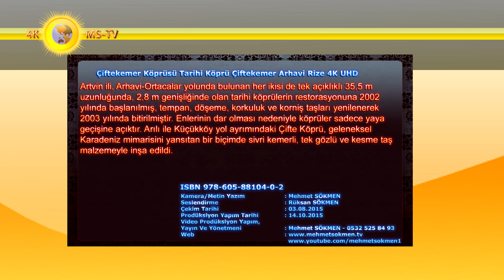Çiftekemer Köprüsü Tarihi Köprü Çiftekemer Arhavi Rize 4K UHD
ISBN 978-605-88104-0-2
 Artvin ili, Arhavi-Ortacalar yolunda bulunan her ikisi de tek açıklıklı 35,5 m uzunluğunda, 2,8 m genişliğinde olan tarihi köprülerin restorasyonuna 2002 yılında başlanılmış, tempan, döşeme, korkuluk ve korniş taşları yenilenerek 2003 yılında bitirilmiştir. Enlerinin dar olması nedeniyle köprüler sadece yaya geçişine açıktır. Arılı ile Küçükköy yol ayrımındaki Çifte Köprü, geleneksel Karadeniz mimarisini yansıtan bir biçimde sivri kemerli, tek gözlü ve kesme taş malzemeyle inşa edildi.
 Çiftekemer Köprüsü; 18. yüzyılda yapılan bir köprüdür. Moloz taş ve kesme taşlardan inşa edilmiştir. Tümüyle merkezkaç kuvveti ile hesap edilerek çok hassas dengeler üzerine kurulmuş bir köprüdür. Taşlar kireç ve yumurta akı ile örülmüştür. Alt kısmı tam daire üzerinden hesap edilmiş ve yan yüzeylerinde korniş çıkıntılar yer almaktadır.
 Çifte Köprü; Arhavi Artvin Hemen tüm Karadeniz Bölgesi’nde yaygın olarak görülen kemer köprüler, inişli çıkışlı dağlık arazilere uyum gösteren yapılar. Birbirine dik konumda bağlanan iki farklı köprüsüyle Çifte Köprü, yörenin en güzel tarihi köprülerinden biridir kuşkusuz. Artvin ili Arhavi ilçesi Ortacalar bucağı yakınlarındaki köprülerin ne zaman inşa edildikleri net olarak bilinemiyor. Ancak 1850’li yıllara tarihlendikleri tahmin ediliyor.
Köprülerden biri Kamilet Deresi, diğeri ise Soğucak Deresi üzerinde yer alıyor.
 Bu tarihi yapılar zamanında Kafkasya’ya asker sevkıyatı amacıyla da kullanıldı. Mençuna Şelalesi güzergâhı üzerindeki Çifte Köprü 2003 yılında Karayolları Genel Müdürlüğü tarafından restore edildi, döşeme ve korkuluk taşları yenilendi.
Kamera/Metin Yazım : Mehmet SÖKMEN
Seslendirme : Rüksan SÖKMEN
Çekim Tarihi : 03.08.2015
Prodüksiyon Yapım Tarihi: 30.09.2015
Yayın Ve Yönetmeni: Mehmet SÖKMEN - 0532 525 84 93